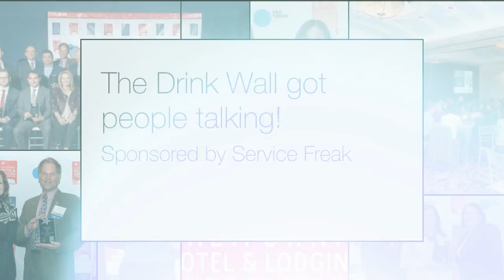2015 Annual Meeting & Stars of the Industry Awards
CH&LA honored the exemplary individuals and properties in the lodging industry on November 19 during the annual Stars of the Industry Awards at the U.S. Grant Hotel in San Diego. CH&LA’s Stars of the Industry Awards honor the lodging employees and properties that best symbolize the quality service of the industry.